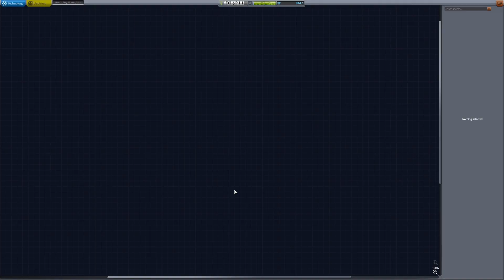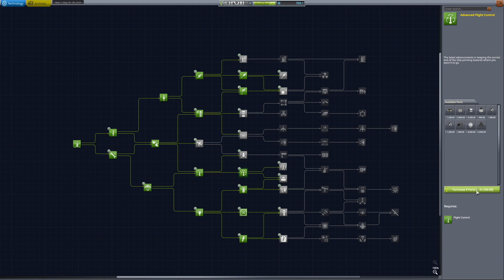KSP 1.11 Karriere Tutorial 18 - Docking im Kerbin-Orbit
Auftrag: Docking im Kerbin-Orbit durchführen mit ausführlicher Erklärung - Ein Reaction Control System in unser Rettungsschiff einbauen - Zwei zusätzliche Aufträge zur Rettung von Kerbals aus dem Orbit annehmen und durchführen - Zweites, baugleiches Schiff mit Touristen in den Orbit bringen - Rendezvous und Docking durchführen